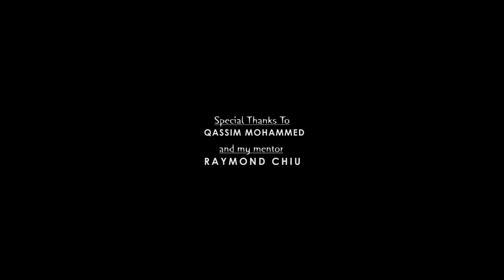ASHGABAT 2017 An Occasion of 30 Days To The Games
A Film of the occasion of 30 days to the 5th Asian Indoor and Martial Arts Games due to take place from 17th to 27th September 2017.
Video by Arnold Ntambi and Background music by Solomon Okwiri.